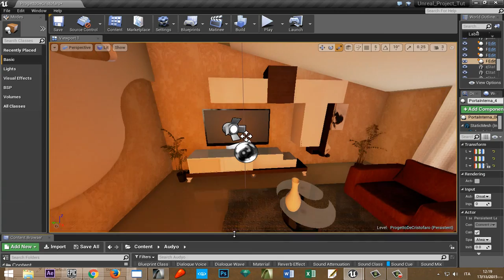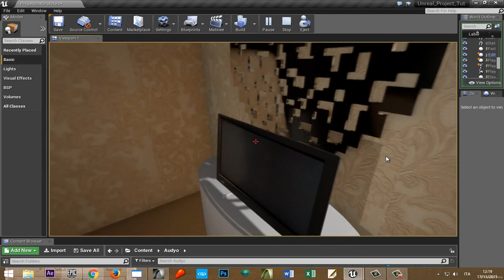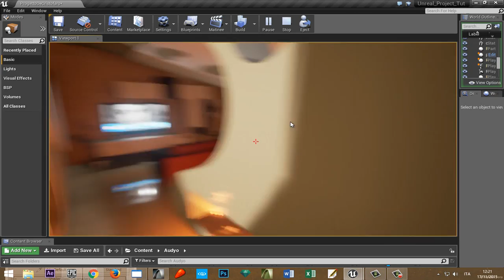UE4 Interactive Television with Attenuation